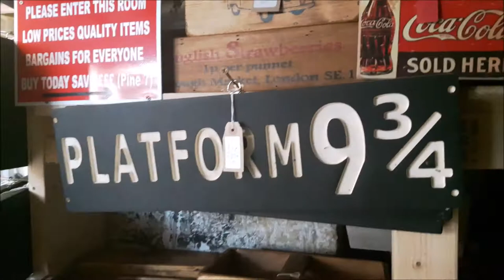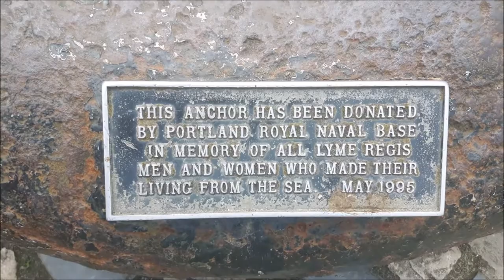Vlog #2 - Broadchurch Walk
Hi guys,

So I'd previously tried to upload this vlog but I had used music which I didn't make myself to use as transitions. I have spent all evening trying to find music to use. Non the less; here it is.

Whilst the production crew are filming the ITV Drama Broadchurch in Clevedon this week, I have visited West Bay; another location for the hit UK drama.